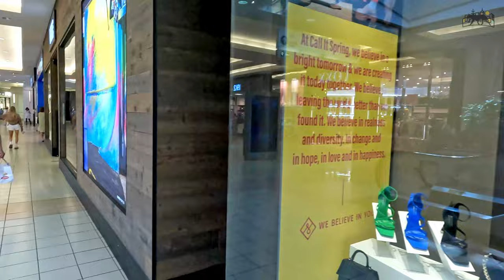Burnaby Metrotown Metropolis Shopping Mall Walking Tour - Greater Vancouver Canada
Hi everyone, This is KC

Actually, it's not a bad idea to stay in side during the hot summer days. This time, we choose to take a inside walking tour at Metropolis at Metrotown Burnaby. Let's check it out together!

Filming Equipment:
Camera:
Gopro Hero 10 / Gopro Hero 9
Gopro 10 accessories
Gopro 10 / Gopro 9 Batteries

Gimbal:
Zhiyun M2
Feiyu Tech G6

 metrotown walk artesia metrotown metrotown mall tour